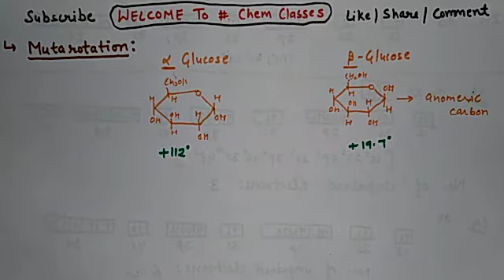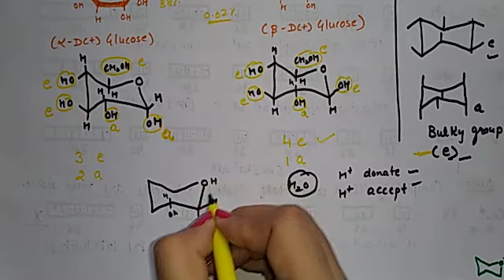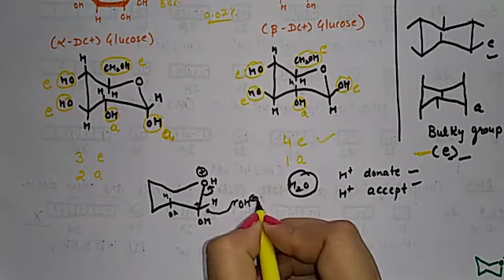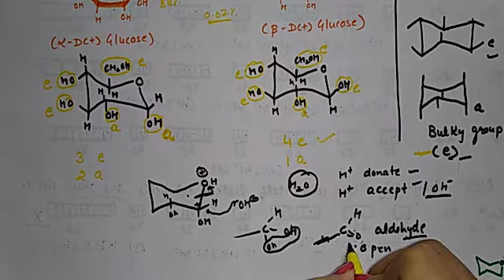Mutarotation of Glucose | Carbohydrates | BSc (5th sem) | Part 11 | By Chem Classes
Hii everyone,

Welcome to Chem Classes!

I am Ruchi Yadav, MSc Chemistry (Net June 2020 qualified with AIR 45 and Gate 2021 qualified). In my youtube channel chemclasses we will cover Chemistry of class 11, 12 and graduation.

In today's video, we will discuss about mutarotation and it's mechanism. Also we will draw chain conformation of glucose.

keep learning ✌️📝